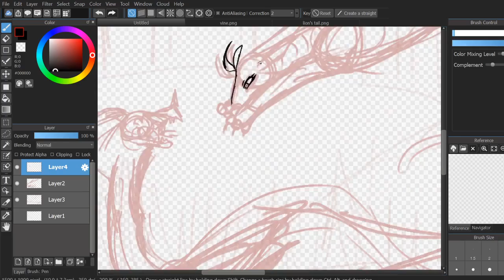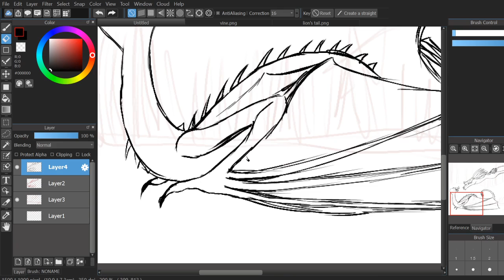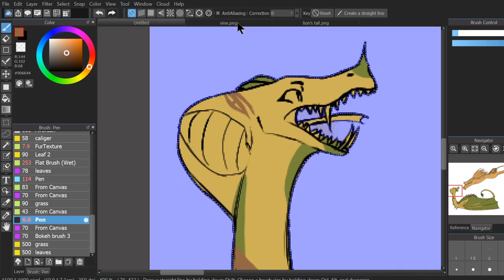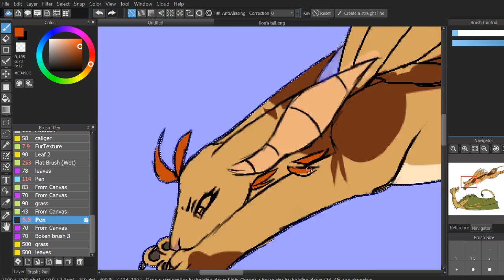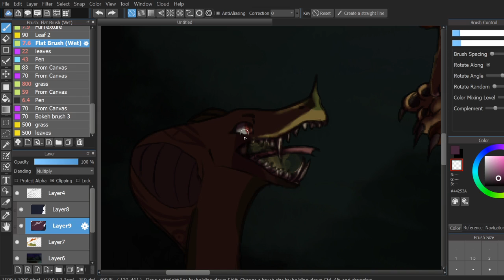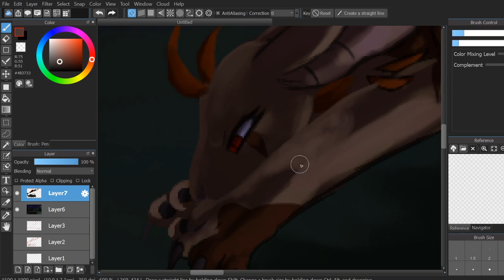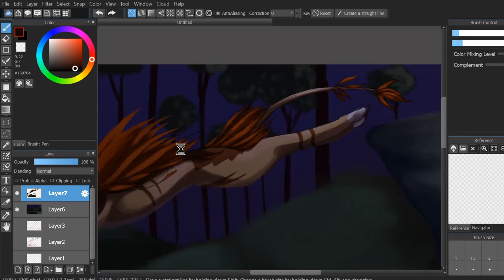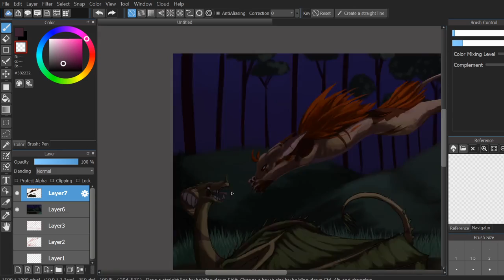Dragon Fight PART 1 [Speedpaint]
I had to make this into a 2 parter due to it getting too long. like, this one is already 10 mins long! even sped up a whole heck of a lot!

songs vvv